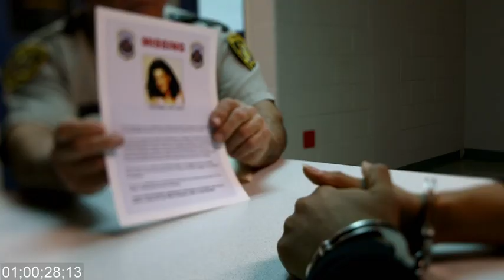v6 HiRes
Investigation Discovery Network promo featuring the song "Blow Your Mind" by MediaHorse artist Phantom Passenger.